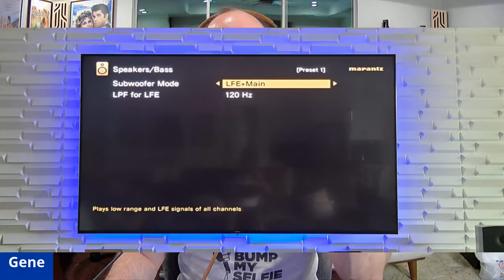Clearing Up Confusion On Bass Management & LFE On Your AV Receiver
Bass management is a fundamental part of every home theater system. Without proper setup, you will either get non optimal bass integration with your speakers and powered subs or you can potentially overdrive and damage your speakers. There are settings for how you route bass to your speakers and subs including an advanced setting called "LFE + Main" on Denon/Marantz receivers and "Extra Bass" on Yamaha receivers. Other brands have their own nomenclature but it they all behave similarly. This video explains what that feature does and how you should set it up for your system. Many folks have the incorrect idea of how LFE bass is routed with this feature engaged and this video helps to clear that up. Don't forget to watch our Bass Management playlist for more advanced videos on speaker/bass set up.

Audioholics Recommended Cables:
250ft CL2 12AWG Speaker Cable
Locking Banana Plugs
9ft 4K HDR HDMI Cables